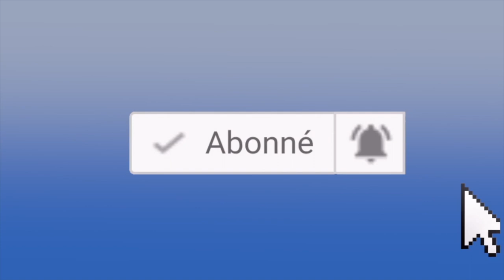VINN APRANN JERE KÒLÈ TIMOUN YO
Pou w aprann pitit ou li depil gen yon lane apiye la a

Pou w swiv Master class pou w fè pitit ou fò lekòl la apiye sou ekriti ble a

2) Tit videyo a
Chak semènn nou soti yon videyo.
Klike la a👇pou ka swiv nou sou facebook

 Fè pitit ou fò lekòl